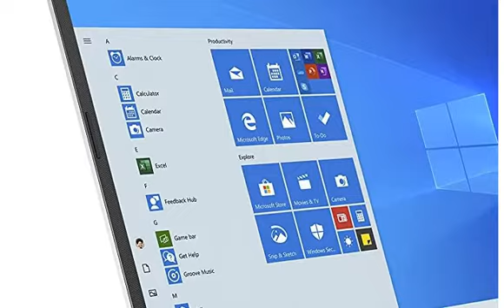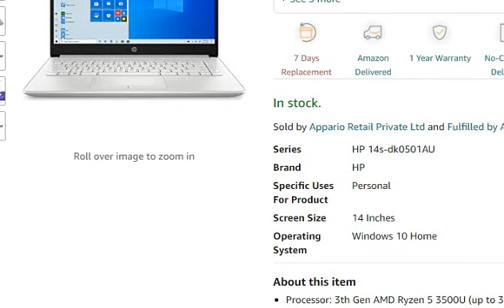HP 14 Ryzen 5 3500U 14-inch(35.6 cm) FHD Thin & Light Laptop 14s-dk0501AU reviews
Purchase from Amazon

This video gives you a brief detail and review of HP 14 Ryzen 5 3500U 14-inch(35.6 cm) FHD Thin & Light Laptop(8GB RAM/256GB SSD + 1TB HD/Windows 10/MS Office/Natural Silver/1.47 Kg), 14s-dk0501AU.